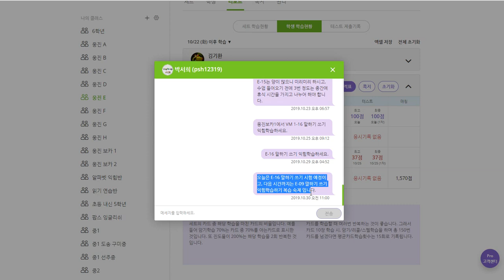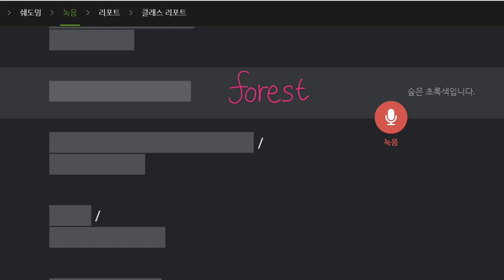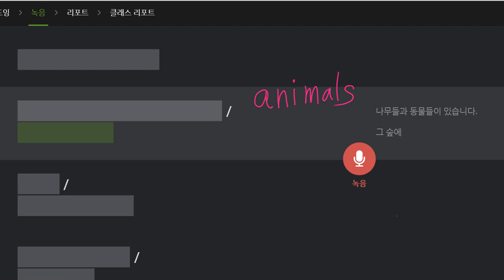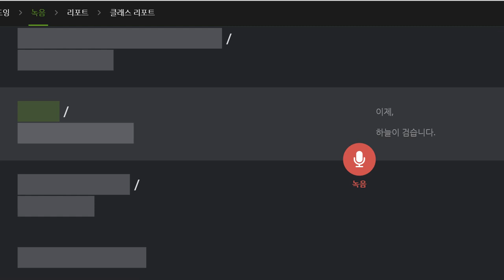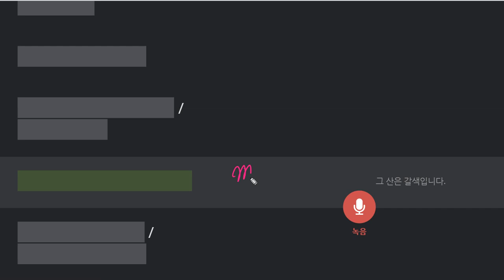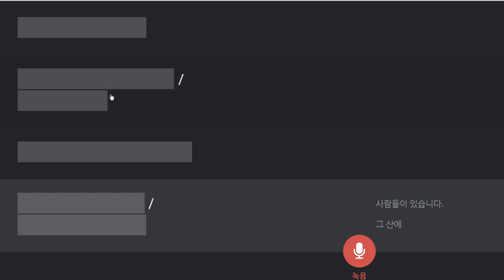박서희 2019 10 30 일대일